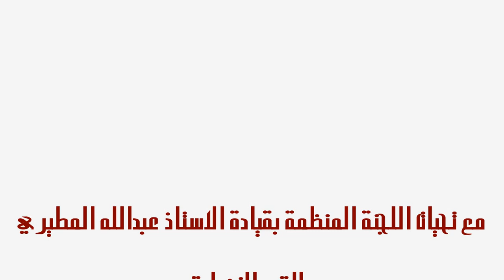الحارس متعب عطيف بعدسة شبكة الفارس العالمي HD